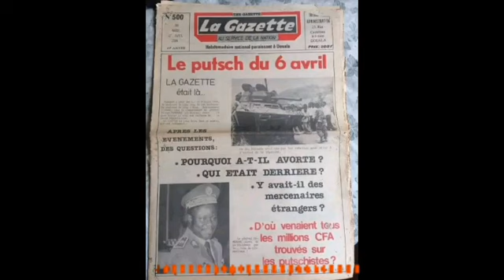Aristide Mono clash les événements du 6 avril 1984- 40 après